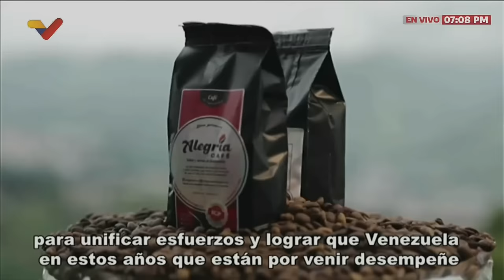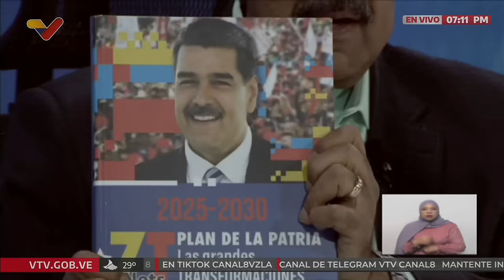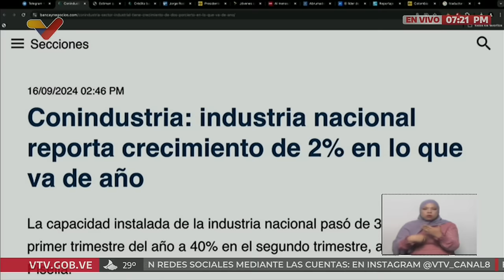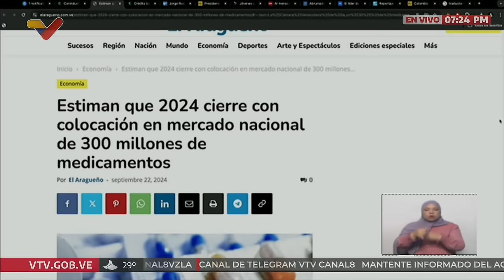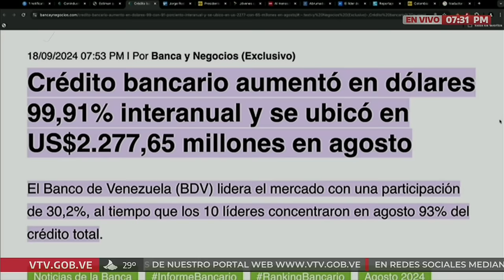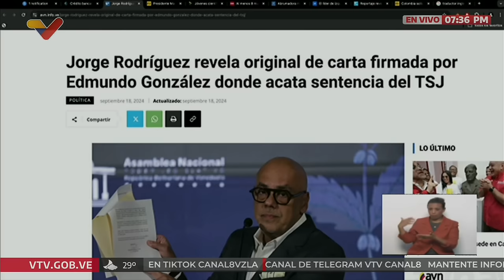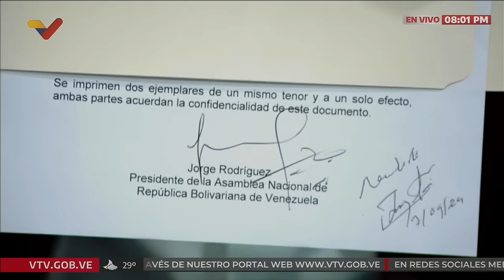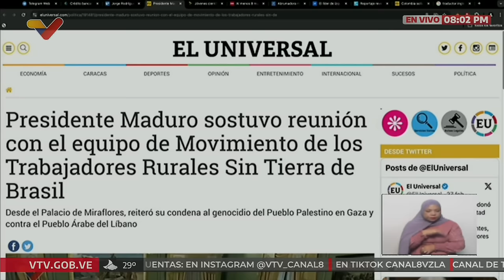Con Maduro Más+, 23 de septiembre de 2024, programa completo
Programa "Con Maduro Más" conducido por el Presidente de Venezuela, Nicolás Maduro, este 23 de septiembre de 2024.

USDT o Bitcoin (BEP20): 0xef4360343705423a24119205eeb1de2a10fd23f4